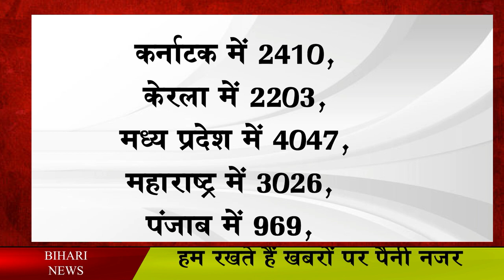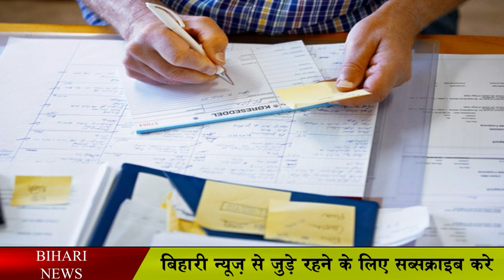बिहार के 10 वी पास के लिए सरकारी नौकरी का मौका, बिना परीक्षा दिए मिलेगी नौकरी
Unemployment is a big problem in Bihar as well, education rate from above is also worrying for Bihar, in such a situation, many youths are sitting in search of government jobs, especially if they get a job in which they do not even have to give examination and if the educational qualification is not too much, then It is icing on the gold, a similar opportunity has now been given by the Indian Postal Department to the 10th pass students of Bihar. 10th pass youth in the Indian Postal Department, who are looking for post office government jobs, for those candidates, India Post has taken direct recruitment on 38926 Gramin Dak Sevaks and other posts, regarding this, India has recently been issued by the Indian Postal Department. Notification has been issued for the appointment of 38926 Gramin Dak Sevak other posts for the candidates of all the states.